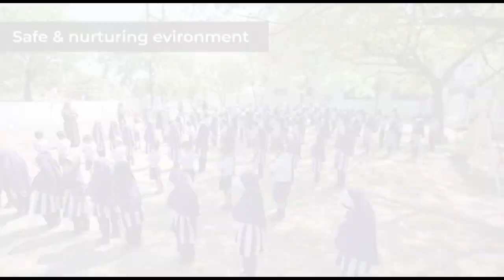Karnataka Me Sarkar Banane Par Janata Ka Shukriya Adha Kiya | Sonia Gandhi Ne | 20-05-2023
Karnataka Me Sarkar Banane Par Janata Ka Shukriya Adha Kiya | Sonia Gandhi Ne |